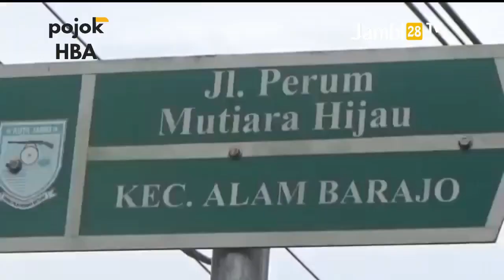HBA Gerak Cepat Berikan Bantuan Kursi Roda ke Warga Penderita Lumpuh